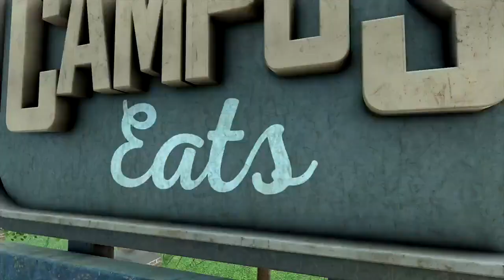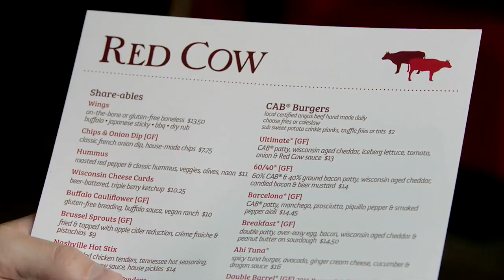Checking Out the Cheeseburgers at Red Cow in Minneapolis, MN | Cheese | Campus Eats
Troy heads to Minneapolis to check out Red Cow, one of the busiest cheeseburger spots in the cities.

Watch live games and the Big Ten Network wherever you go and whenever you want